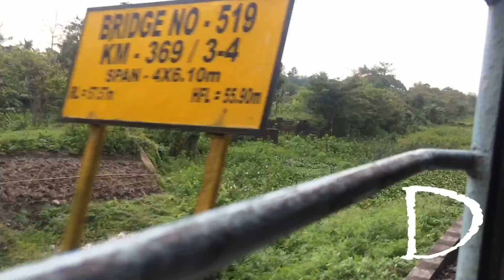Journey - Kokrajhar to Nagaon for 22 Asaam Club Championship 2018 || BAC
Me and My Team Baarhoongka Athletic Club. Journey from Kokrajhar to Nagaon for 22 Assam Club Championship 2018.